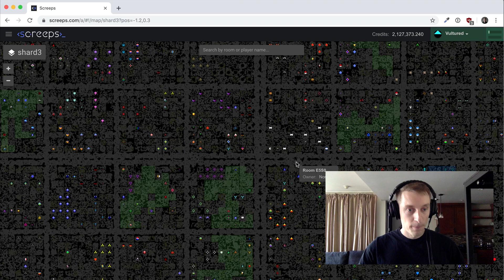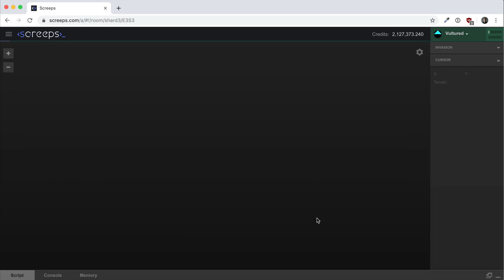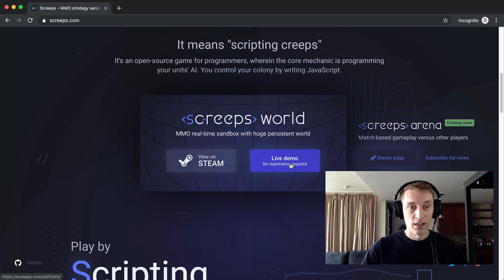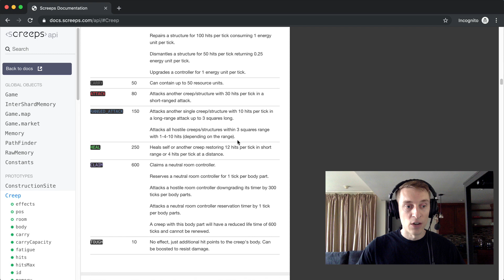Screeps Tutorial Walkthrough for Beginners - 0. Introduction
An introduction to Screeps an AI programming game where you write JavaScript to build an empire!

Even though Screeps isn't designed to teach you how to program, I think it's a great way for beginners to explore and get more practice with writing code. In this video series I play through the Screeps tutorial.

Are you trying to learn programming on your own and want some help? I offer a 1-on-1 coaching program designed to take you from knowing nothing about code to getting your first job in software development! Sign up for a free consultation with me